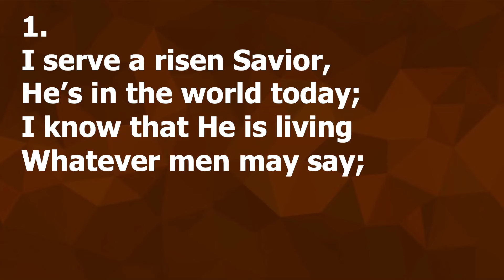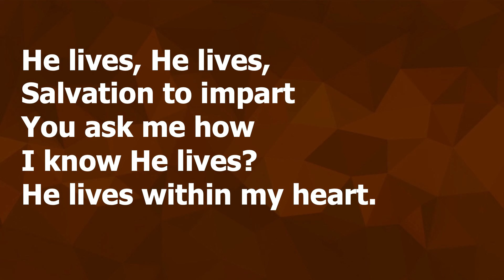7 Glorious Reasons for Coming Together (Part 1) | Ilocano Preaching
Sermon Title: 7 Glorious Reasons for Coming Together (Part 1)
Speaker: Rev. Provy R. Cadelina
Date: March 24, 2024
Service: Sunday School Lesson
Ilocano Preaching

MAIN WORSHIP CENTER ADDRESS: Andres Lazo Ave. Brgy. 4 San Simon 1, Bacarra 2916, Ilocos Norte